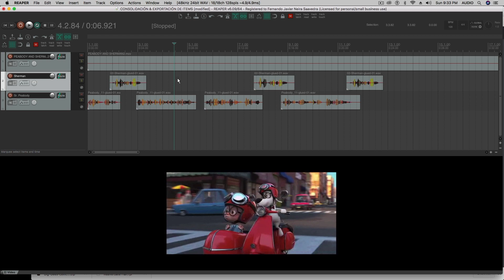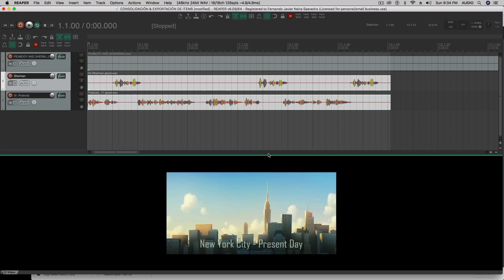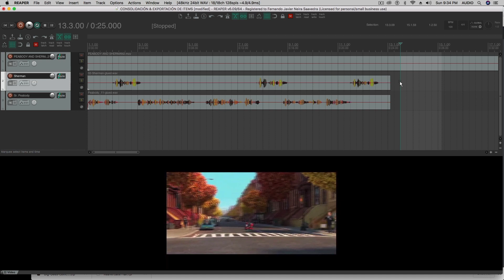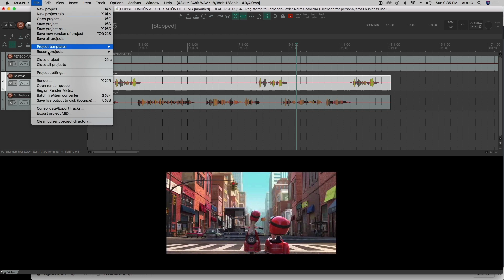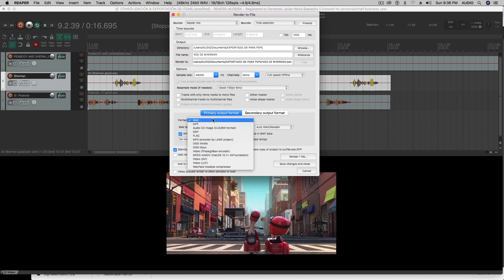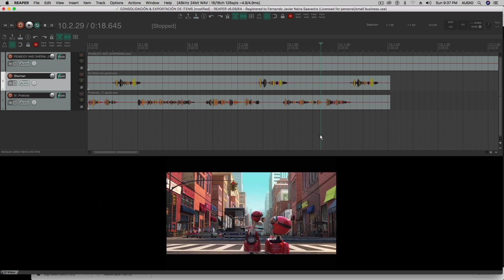REAPER CONSOLIDACIÓN Y RENDER DE TRACKS INDEPENDIENTES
Hablamos de la consolidación (en reaper "glue items within time selection") de tracks independientes para ser compartidos en otra plataforma o programa.